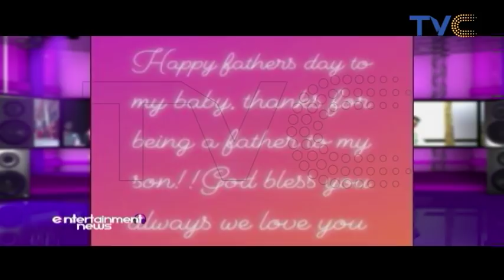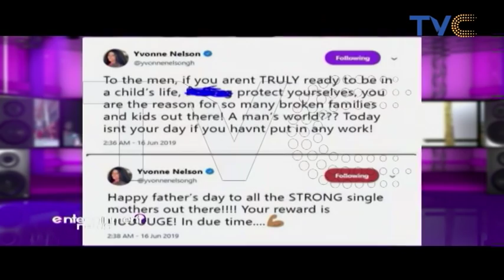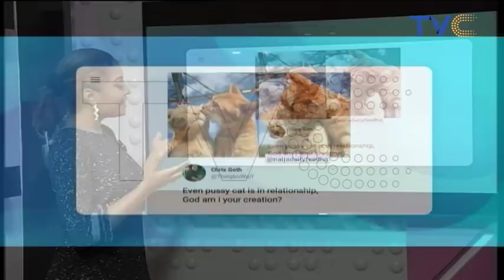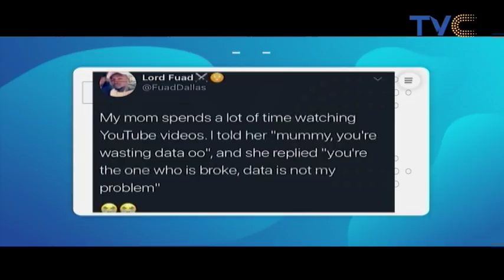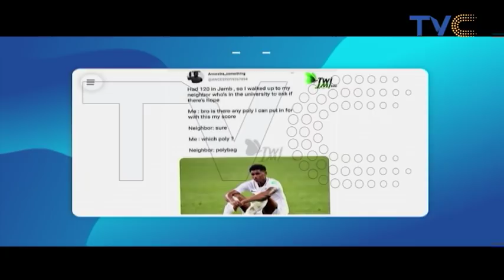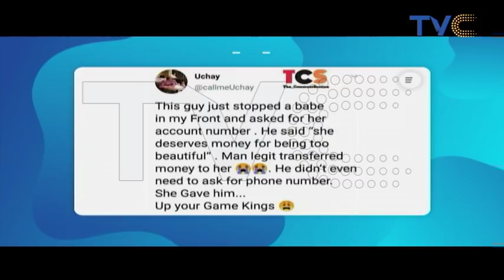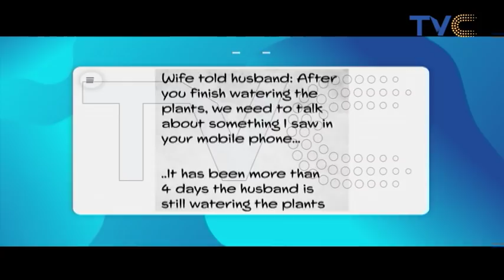'Yahoo Boys Owe Me' - Naira Marley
As fingers continue to point at NairaMarley for being the reason for the attack on Ruggedman in London, the singer sends a message to yahoo boys, saying that they owe him for the 'sacrifice' he offered on their behalf. See also: clips from the tweetville segment of Entertainment Splash, 17th June, 2019.